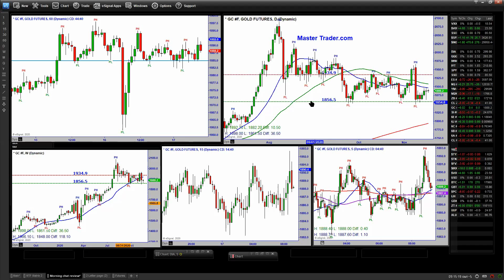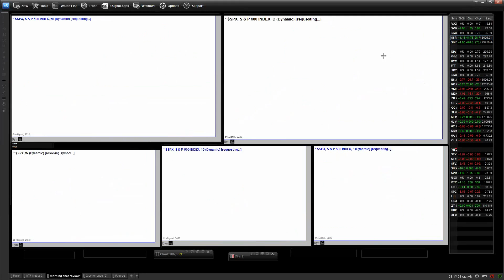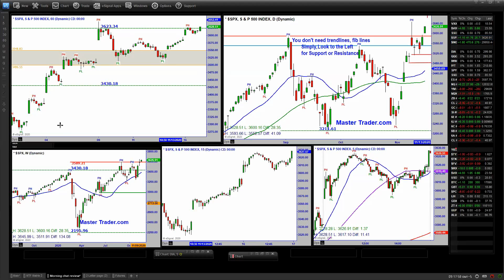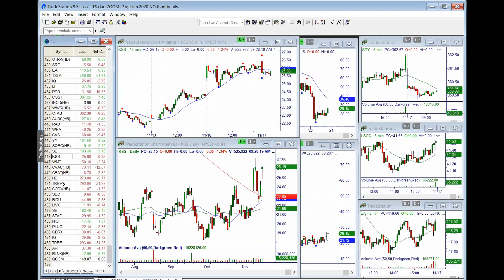Análisis Pre Mercado de Trading en Vivo: Los Mercados Avanzan Pausadamente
Análisis Pre-Mercado en vivo desde nuestra sala verde de trading. Analizamos los diferentes sectores en diferentes marcos de tiempo para saber hacia donde dirigir tu enfoque antes de la apertura del mercado. ¡Ahora disponible en español!

Has venido al lugar correcto con Master Trader. Hemos estado donde tú estas y estamos aquí para guiarte todos tenemos objetivos similares.

Si deseas aprender cómo se desarrollaron los mercados, cómo funcionan y obtener una base para el análisis técnico para ganar dinero en los mercados, visita nuestra página web Próximamente en español.

O contacta a nuestro equipo Master Trader en Español para una asesoría personalizada vía Whatsapp

Subscríbete y dale click a la campanita para no perderte ninguna de nuestras transmisiones.